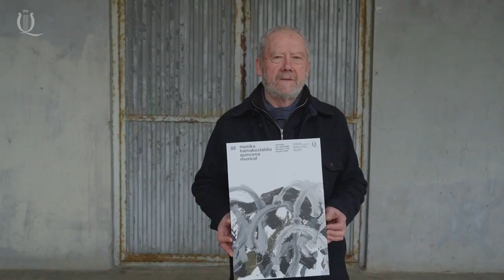CARTEL y VÍDEO de la 85 edición de la QUINCENA MUSICAL de Donostia san Sebastián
Jose Zugasti (Eibar, 1952) es el autor del cartel que acompañará la 85 Quincena Musical de la 85 edición  de la quincena Musical de Donostia San Sebastián (1 – 30 de agosto 2024). El artista eibarrés cuenta con una dilatada trayectoria, en la que, en un proceso de búsqueda y reflexión constante, transita de la pintura a la escultura, para en los últimos años volver de nuevo a la pintura y adentrarse también en la videocreación.
ITSASDANTZA
(texto para el cartel de la  Quincena Musical)

Como un director de orquesta

dibujando con su batuta música en el espacio

las formas en este caso de la pintura

luchan por liberarse de lo grávido

marcando en el espacio diferentes melodías

vuelos bajos y altos

entre lo calmo y lo agresivo

el diverso carácter de la natura